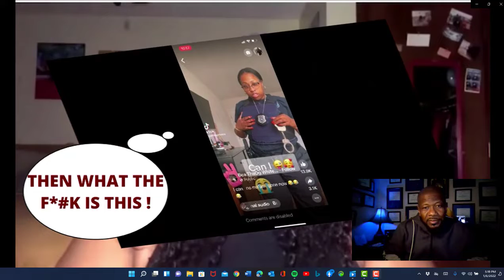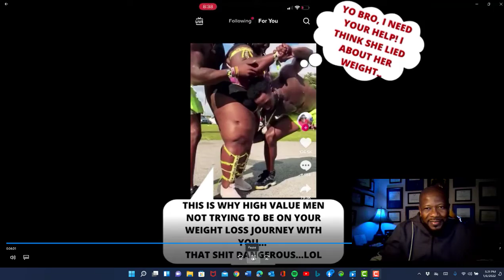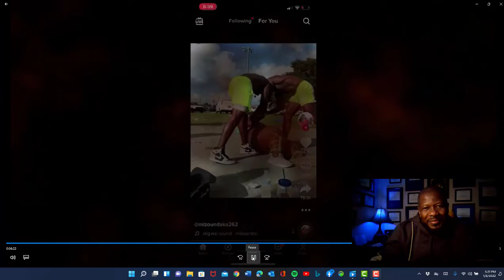OVERWEIGHT AND WANTS A HIGH VALUE MAN, IS WRONG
SHE'S OVERWEIGHT AND WANTS A HIGH VALUE  MAN.
THIS IS THE QUESTION FLOATING AROUND. DELUSIOAL 300 LB PLUS WOMEN SAY THEY DESERVE A HIGH VALUE MAN. BUT WHEN PUSHED WHY THEY, CAN'T COME UP WIYH A GOOD ENOUGH ANSWER.
HIGH VALUE MEN ARE LOOKING FOR THAT 1% THAT STANDS OUT. 300 LBS PLUS IS NOT IN THAT CATEGORY.

Channel Id: UCWIyG5I6PONTzCfdxyCLwYw

GET MY SECRET SUPPLEMENT FOR A LEAN BODY
FNX WORKOUT SUPPLEMENTS: